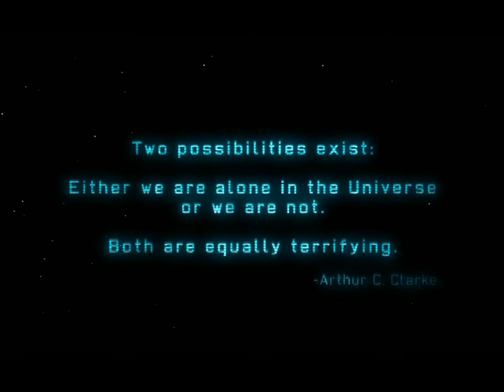X Com Gameplay 1 - Bevezető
Sziasztok !
Nagyon jó kis játék csak ajánlani tudom számotokra. Régi 1997-ben megjelent UFO: Enemy Unknown felújított változata.A fejlesztők nem nyúltak az alapokhoz, alapvetően arra törekedtek, hogy az eredeti játékot a mai igényeknek megfelelő formában tárják a játékosok elé. Szerintem Sikerült is.:)

Köszi.
No1Thunder

Minimum Requirements
OS: Windows Vista
Software: Steam Client
Processor: 2 GHz Dual Core
Memory: 2 GB RAM
Hard Drive: 20 GB free
Video Memory: 256 MB
Video Card: NVIDIA GeForce 8600 GT/ATI Radeon HD 2600 XT or greater
Sound Card: DirectX Compatible

Recommended Requirements
Processor: 2 GHz Dual Core (Intel Core 2 Duo 2.4 GHz or Athlon X2 2.7 GHz)
Memory: 4 GB RAM
Video Memory: 512+ MB
Video Card: NVIDIA GeForce 9000 series/ATI Radeon HD 3000 series or greater